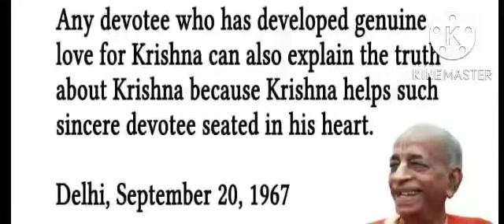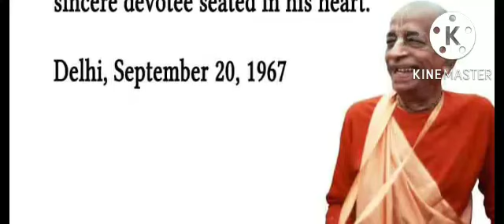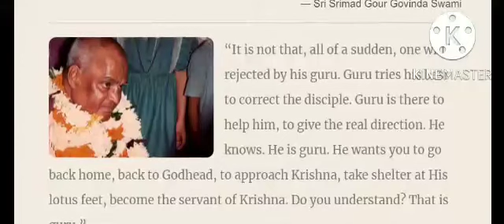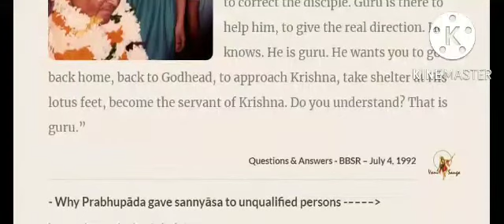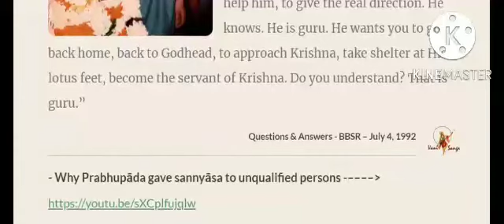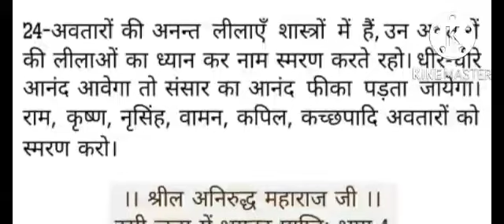of richness one may fall down,but if one takes birth in a Vaiṣṇava family there is no more falldown.